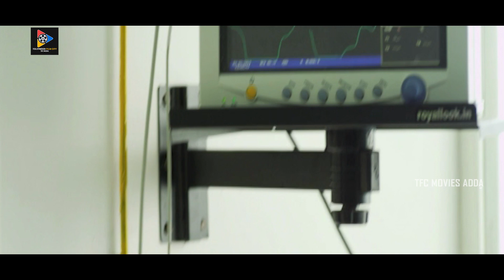ఒరేయ్ నాన్న.. చిన్నప్పుడు నా పిర్ర మీద వాత ఎందుకు పెట్టావురా | TFC Movies Adda